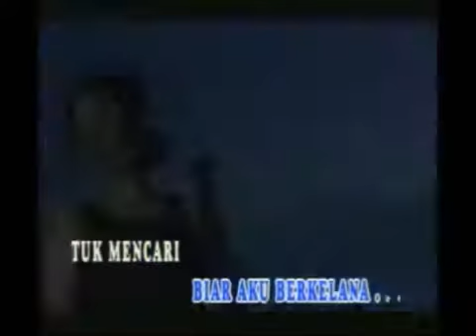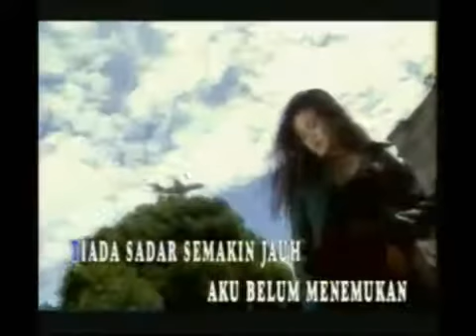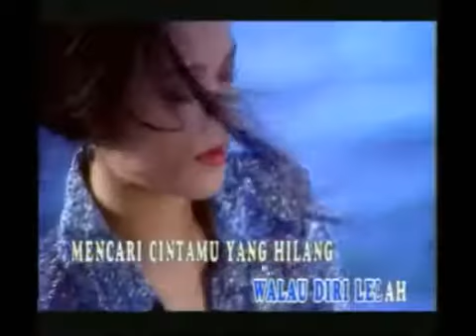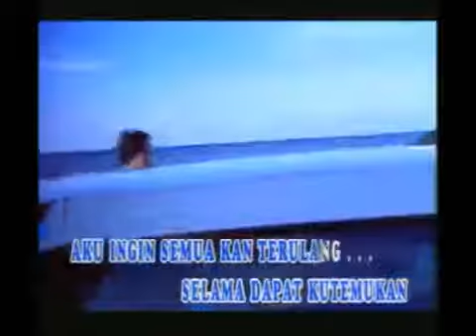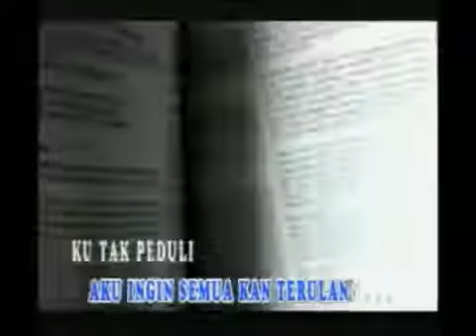Mencari dirimu-Renny silwy